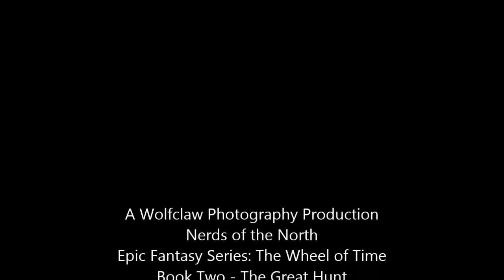Epic Fantasy Reviews: The Great Hunt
I discuss my memories and what sticks to my mind concerning "The Great Hunt"

Spoiler Alert!!! Don't watch if you haven't read the book.

I claim no ownership of the music presented here. Go out and buy their CD's to support this awesome band. I have and I love their work.